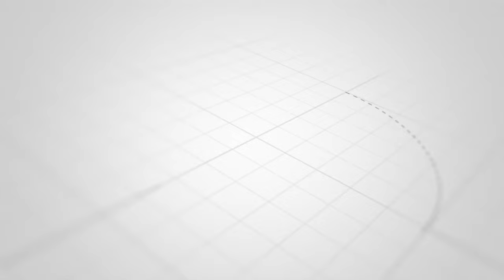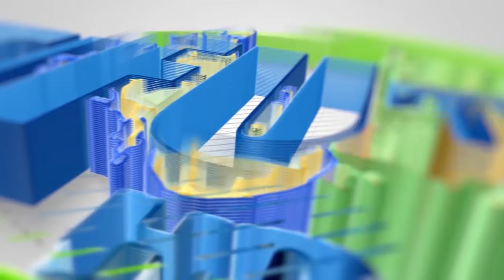MISAMAHA YA KODI MWAKA HUU IMEZIDI ZANZIBAR